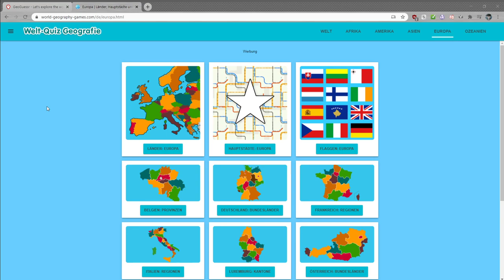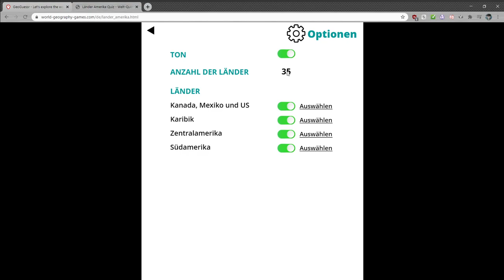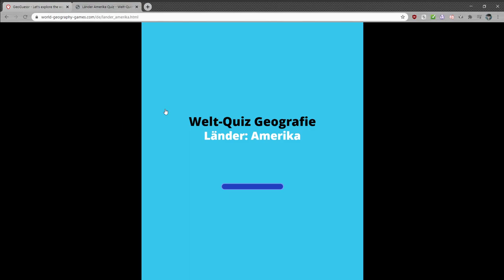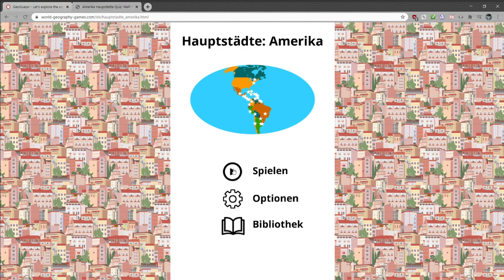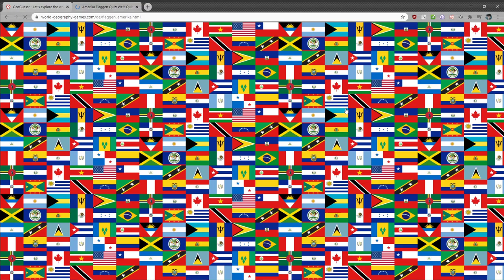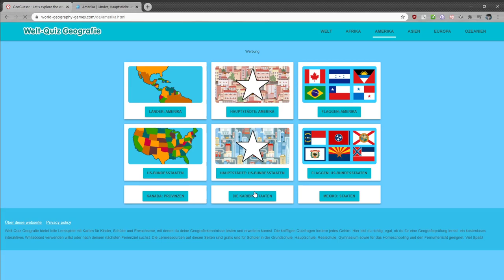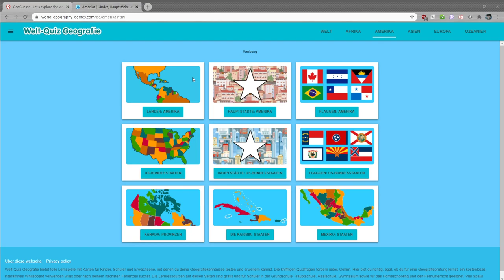[2] Das sind alles Länder? - Amerika || World Geography Games